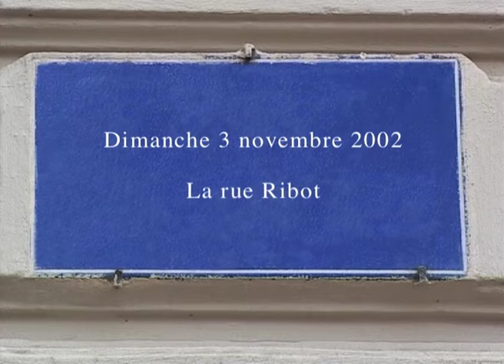La rue Ribot à Lyon dans "Notes lyonnaises I" (2002) de Gérard Courant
La rue Ribot à Lyon dans l'épisode "Notes lyonnaises I" (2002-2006) des "Carnets filmés" conçus, réalisés et produits par Gérard Courant.
Tourné le 3 novembre 2002 à Lyon (France).